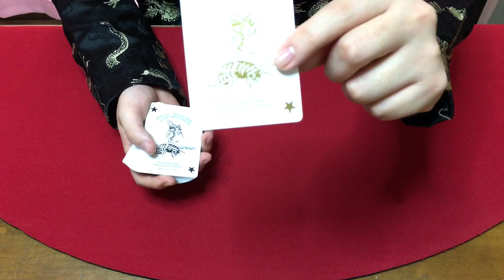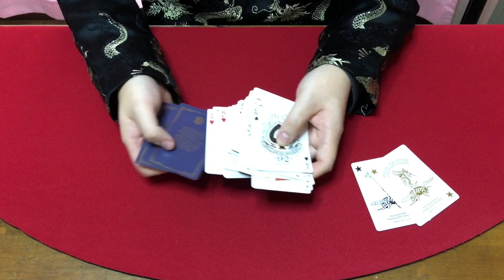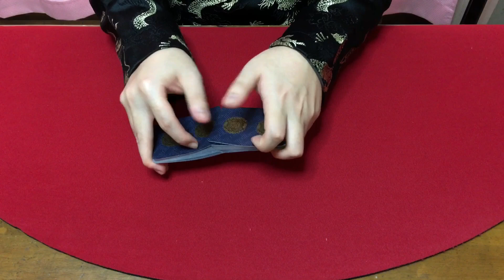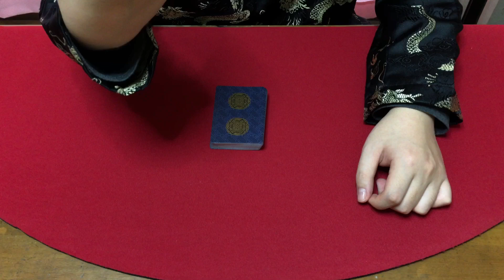[トランプ紹介] ロイヤルビー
レア度の高いロイヤルビーを紹介。
1個4800円もするとは驚きでした‼︎
箱の高級感やカードのデザインが何よりも最高でした(^｡^)

※リクエスト等有りましたらコメント欄にどしどし書いて下さい‼︎